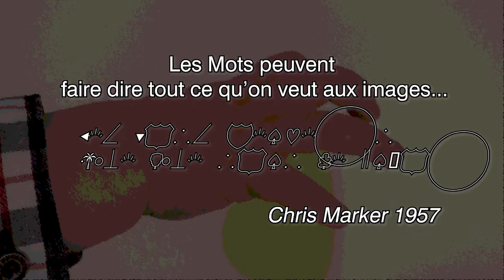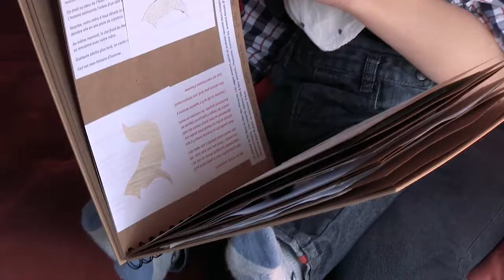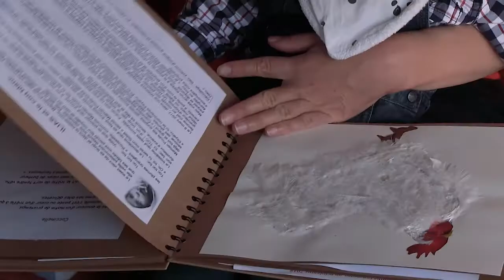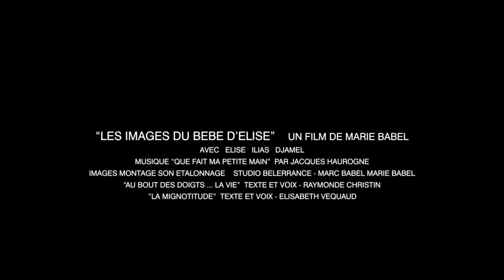les images du bebe d Elise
"Les Mots peuvent dire tout ce qu'on veut aux images..." Chris Marker 1957.
Pour illuster ces propos, les Bouilleurs de Mots, Atelier d'écriture ont joués sur leur plumes sur
Les Images du Bébé d'Elise
Deux textes "au Bout des Doigts... la Vie" et "la Mignotitude" dits par leur auteur ! Regardez jusqu'au bout pour comprendre